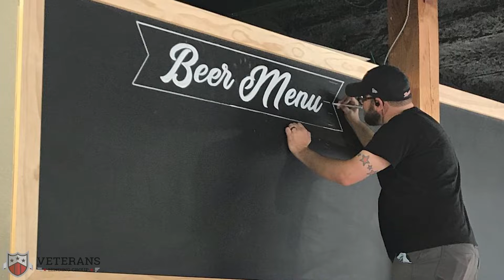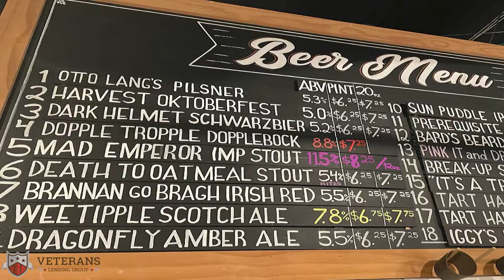Crane's Castle Brewing History & VA Bootcamp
Did you know that Kitsap is home to an amazing brewery with a fascinating history? In this video, we’re going to visit Crane’s Castle Brewery, the spot where our VA Home Loan Bootcamp will be hosted. We’ll chat with owner Megan Kranenburg to learn about the story of the brewery and the delicious brews they offer.

Lee Nguyen
U.S. Navy Veteran